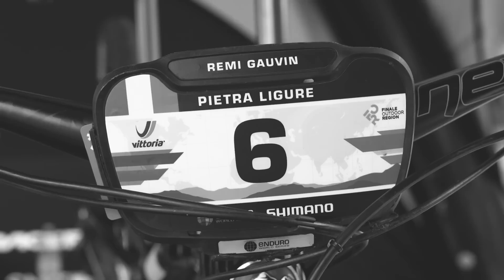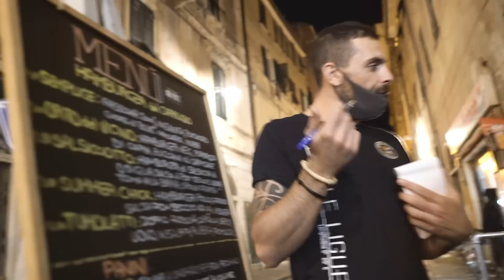The Jank Files - Season 2 Episode 2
The racing season hit hard and fast when it finally made its debut. Starting with Zermatt in the last week of August and finishing with two races in Italy, Pietra Ligure and Finale Ligure, before the end of September. The 2020 season was a flash in the pan packing a lot of action into just a few weeks.

Riders around the world were on the “hurry up and wait” program this year, and Jesse Melamed, Rémi Gauvin, and Andréane Lanthier Nadeau were no different. Even by mid-August, they were unsure whether or not they’d be making the trip over to Europe to race, and in the final weeks before Race 1, they went all in and boarded a plan.

Jesse said it best with, “We’re back in Italy. We’re back living off gelato.” Filmed in both Pietra Ligure and Finale Ligure, this is Episode 2 of The Jank Files.

Filmed by Caldwell Visuals